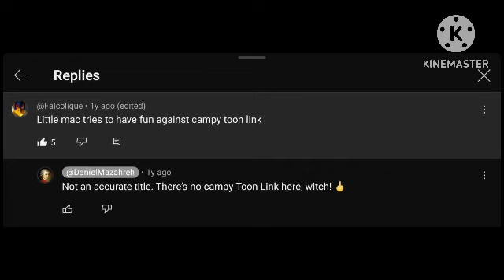Fact-checking Daniel Mazahreh